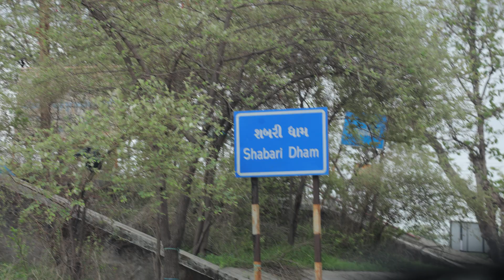Dang#Shevala#Tera# Nagli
Shbaridham Ahava